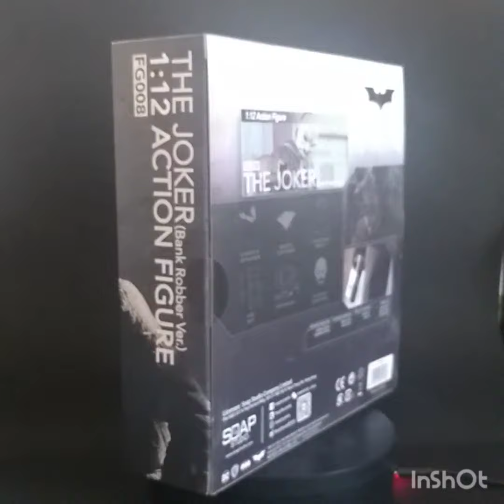the Joker bank robber 1:12 (6 pulgadas) soap studio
esta en venta 2 mil pesos, se hace envío dentro de México. Joke toys y senbei norikami encargados de la venta.